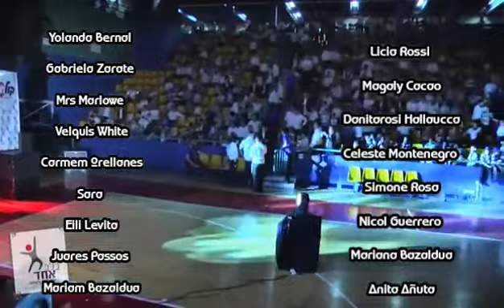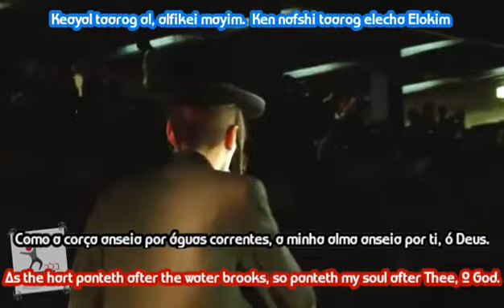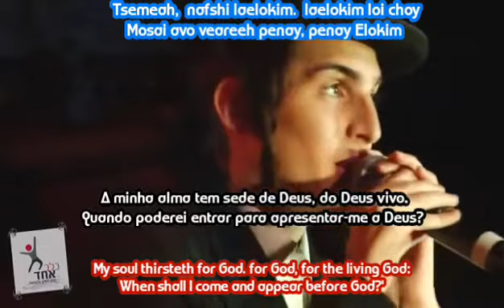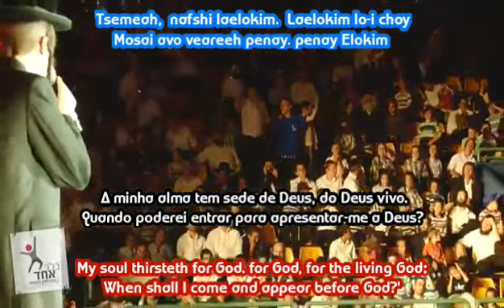Keayal taarog . Motty Steinmetz translation português And English